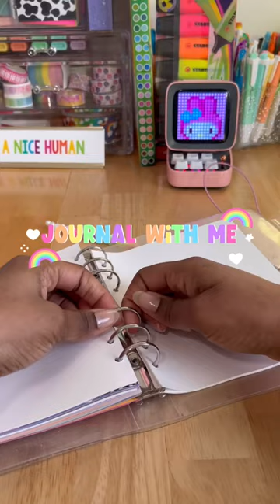🌈💕A6 Wide Binder Journal With Me - Pastel Forgiveness Theme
Grab your 6 ring binder and journal with me on any topic you like! To see more journaling videos from me, use this link:

Hey Kiittens! I hope you guys enjoyed seeing how I completed this soft pastel theme about forgiveness! Letting go and forgiving others is something I reallyyyyy want to work on this year (among other things) so I figured journaling about it is the first step for me. Journaling my goal to forgive put things in perspective and made it real for me instead of a dream or a "that would be nice" train of thought. Since this topic was pretty deep, I decided to keep the theme light and cute by adding pink and blue deco stickers and of course some cute sanrio characters! Cinnamoroll and My Melody added the perfect soft touch I needed for this journal spread, I love it!

If you make journal spreads too, share them with me here or on instagram @katerakiitten! & if you have anymore journaling videos you'd like to see from me comment those below as well!